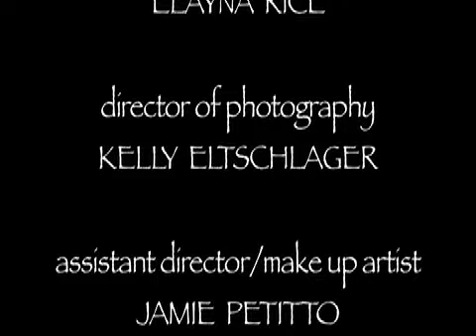Revolver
What's life without a little risk?